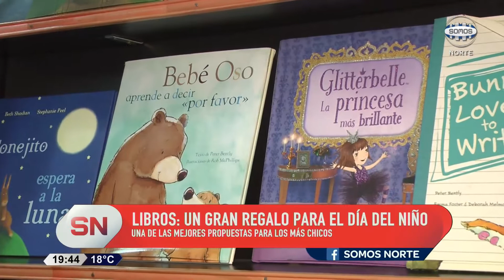DÍA DEL NIÑO ENTRE LIBROS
Los libros son siempre refugio para despertar la imaginación de los chicos, por eso en este día del niño, regalar y fomentar la lectura en los chiquitos siempre es una buena opción.